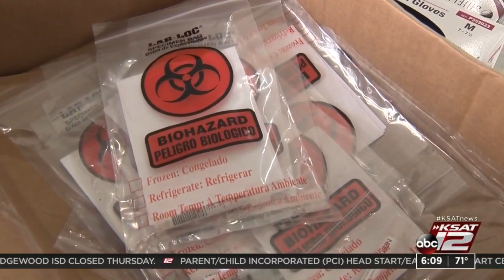Federal COVID-19 drive-thru testing site opens at the Alamodome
The city of San Antonio opened a federal COVID-19 drive-thru testing site Tuesday at the Alamodome.